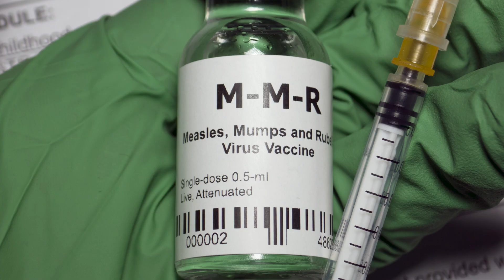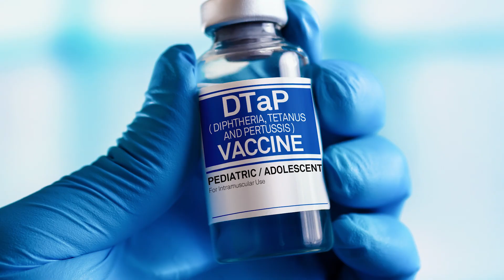Childhood Vaccine Schedule Explained by a Pediatrician | UC Davis Children's Hospital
What does the childhood vaccine schedule look like in 2025, and why is it so important to follow? In this Q&A, Dr. Dean Blumberg, chief of pediatric infectious diseases at UC Davis Children’s Hospital, explains how the children’s vaccine schedule was created, why vaccines are timed at certain ages, and what parents should know about safety.

Dr. Blumberg discusses how the immunization schedule protects babies and children when they’re most vulnerable and why the MMR vaccine can't be split into separate measles, mumps, or rubella shots. He also addresses concerns about a delayed vaccine schedule and emphasizes the risks of postponing vaccines like DTaP and Hib, which prevent serious infections in infants.

At UC Davis Children’s Hospital, we put your child at the center of everything that we do. It’s personalized care, uniquely sized for your child. You’ll see it in our child-friendly designs throughout the hospital, our farm-to-fork approach to dining, our playrooms and teen rooms and our team that feels like family. UC Davis Children’s Hospital is Sacramento’s only nationally ranked, comprehensive hospital for children, serving infants, children, adolescents and young adults with primary, subspecialty and critical care.

0:00 What is the childhood vaccine schedule?
0:38 How many vaccines are recommended for a child?
1:17 Can the MMR vaccine be split into three separate shots?
1:47 Can some vaccines be delayed or skipped?
2:50 Are all of the recommended vaccines safe for children?